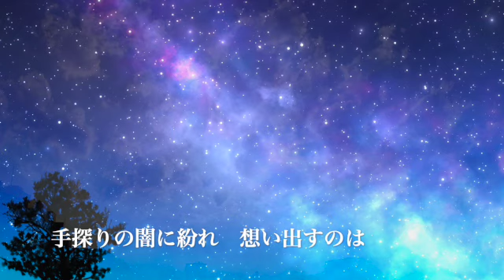Ⅰ 流星【組曲『宇宙のうた』より】（応援ソング・ふるさと離れてがんばっているあなたへ）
流星
佐々木信綱　作詩・作曲

コロナ禍にあった2020年に東京都の『アートでエールを！』という企画のために書かれた作品。
アレンジ、再録音されました。

この曲に関する楽譜、配信の売り上げ全てはウクライナの子どもたちとその家族を支援するためのユニセフ・ウクライナ緊急募金へ寄付されます。